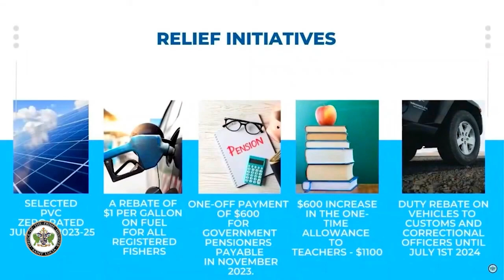TEACHERS DETAIL HOW AN EXTRA $600 FOR MATERIALS WILL BENEFIT STUDENTS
Prime Minister Hon. Philip J. Pierre has delivered an additional $600 for classroom materials to eligible teachers for the 2023/24 academic year.  In the accompanying Teacher Testimonials, you'll hear how the extra funds from the government will better equip our educators and improve the learning experience to unlock the full potential of our students.

The total one-time materials allowance for teachers adds up to; $800 + $600 = $1400!